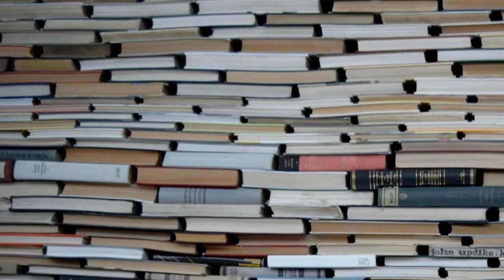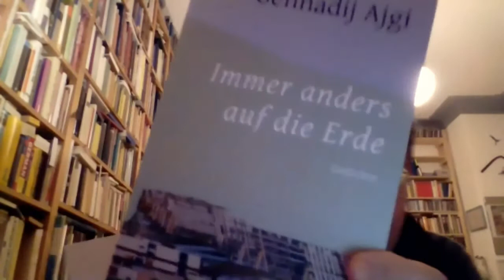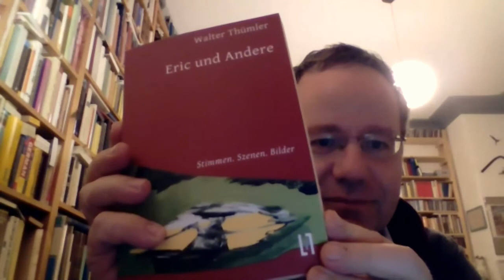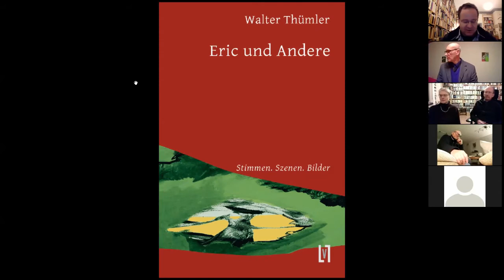Walter Thümler: Eric und Andere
Eric Thompsen ist unterwegs in einer von Nutzanwendungen und Kapitalanreicherungen verbrauchten Welt. Diesen Realitäten zum Trotz sucht er „wahre Empfindung“, „reales Geschehen“, sucht Freundschaft, sucht Zärtlichkeit. Eric erfährt sich in einer durch Spektakel und Funktionalismus von Liebe, Fest und Freundschaft entleerten Welt der Teamfähigen und Kopisten, und fragt sich schließlich, ob es nicht besser sei, zu verschwinden. Und dann wieder: „Das Leben ist groß. Wie kann jemand sagen, es sei ein Nachteil geboren zu sein?“